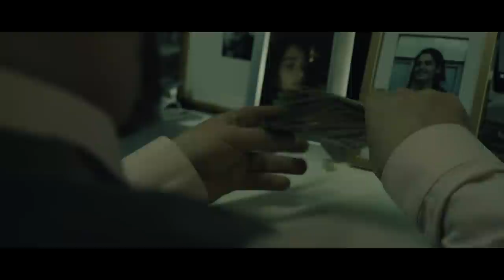Cannibal Corpse - Inhumane Harvest (OFFICIAL VIDEO)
Cannibal Corpse "Inhumane Harvest" from the "Violence Unimagined" album.

"Violence Unimagined". The title tells you everything you need to know about Cannibal Corpse's fifteenth hellish opus. Comprised of eleven tracks, it is state of the art death metal played with passion and breathless precision, making for another flawless addition to what is inarguably one of the premier catalogues the genre has thrown up. "It really follows the path we've been going down for a few years now," states bassist and founding member Alex Webster. "I think we approach the writing in a similar way most every time: each of us try to write the heaviest, most memorable songs we can. We want each song to have its own identifiable character. Showing my age, I like to say you can 'drop the needle' on any point of one of our albums and quickly tell which song you're listening to."

Directed by:
David Brodsky for MyGoodEye : Music Visuals

Produced by:
Allison Woest

Cameras:
David Brodsky
Allison Woest

Edited By:
David Brodsky

Makeup FX:
Brian Spears

Starring:
Michael T. Stack
Stelle Smith
Andrew Brown
Kyle Fragnoli
Donnie Francis
Sean Robinson
Adam Pernick
Lindsey Fehr
Eddie Collins
Amber Hoffman

Lighting/Grip/Electric:
Adam Pernick
Lindsey Fehr
Eddie Collins
Amber Hoffman

Stunt Coordinator:
Donnie Francis

Location Coordinator:
Andrew Brown